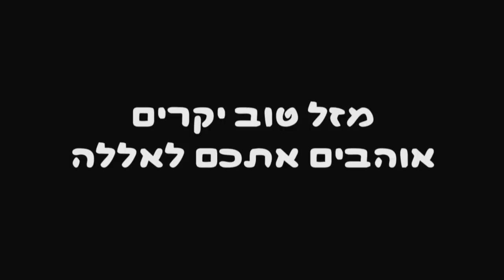מטאורים בשמי יודפת - 2.6.12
סרט שעשו החברים לכבוד החתונה של המטאורים נועם ורחל.  2.6.12 יודפת